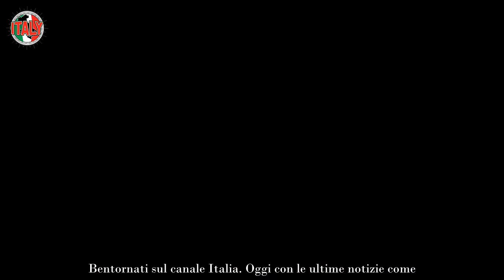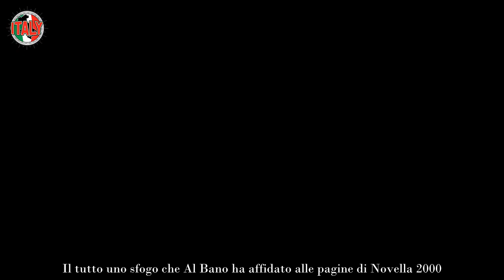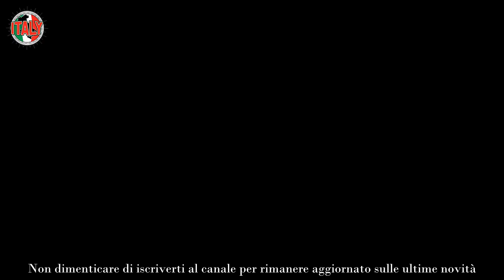“Non c’era alternativa” rottura Al Bano e Romina Sfogo scioccante lui racconta tutta la verità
Nel mirino dell’attenzione dei media in queste ore troviamo ancora una volta Al Bano e Romina Power, dato che il cantante di Cellino San Marco ha deciso di sfogarsi e rivelare quali sono stati le effettive motivazioni che hanno spinto la coppia alla rottura.

Erano gli anni 90′ quando la cronaca rosa venne travolta da due eventi incredibili, la scomparsa di Ylenia Carrisi a New Orleans, mai più ritrovata, e successivamente la conclusione definitiva del matrimonio tra Al Bano e Romina.